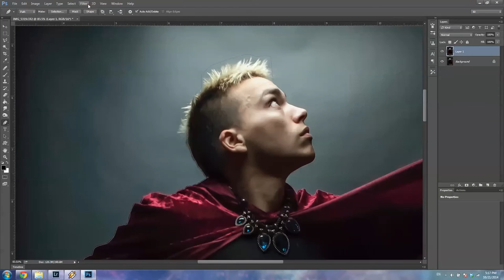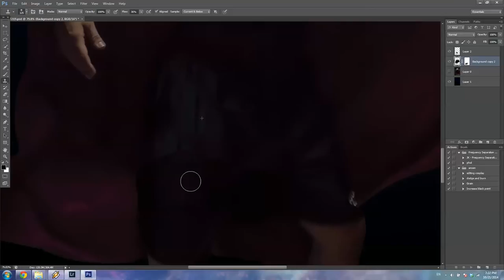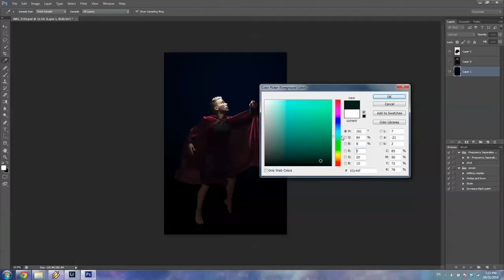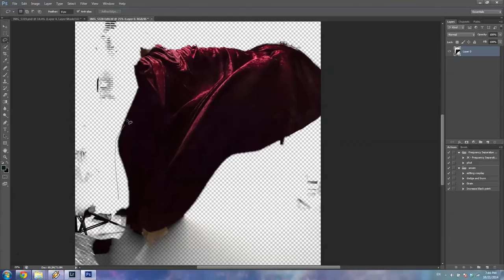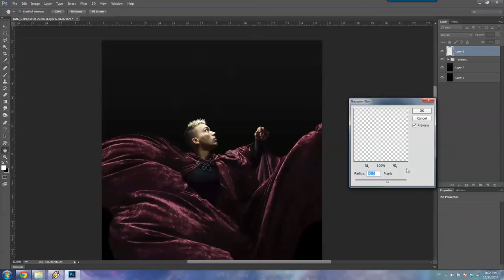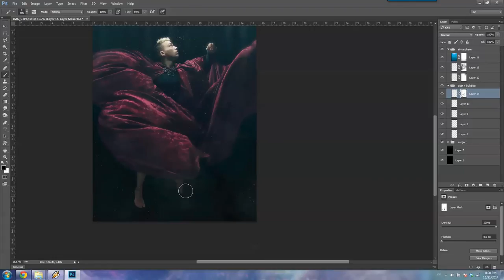Speed Edit 10,000 Leagues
Speed edit of my photo "10,000 Leagues" to show my workflow for this piece.